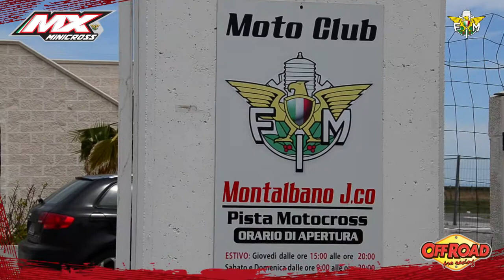Int. Fabio Larceri - Federmoto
Intervista a Fabio Larceri - Presidente settore Tecnico Federazione Motociclistica italiana - Montalbano Jonico 22/04/2012